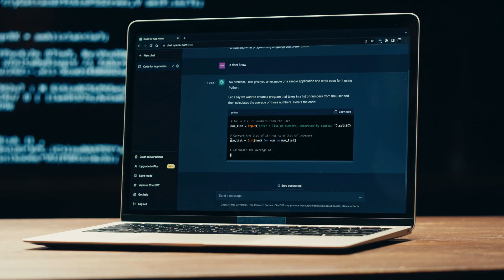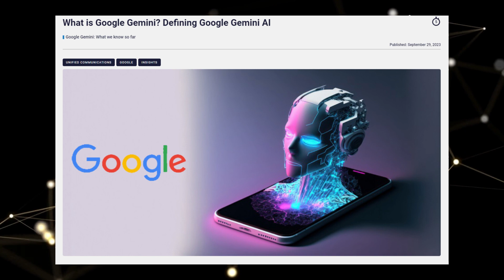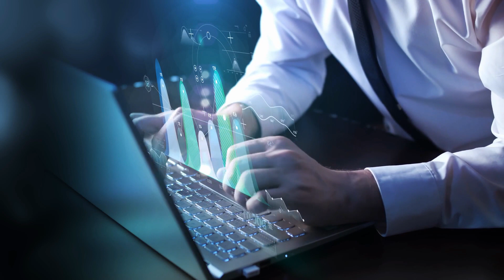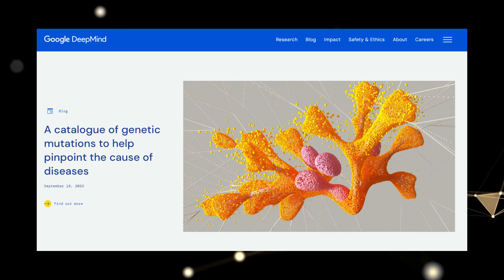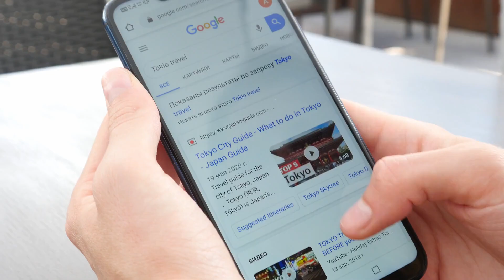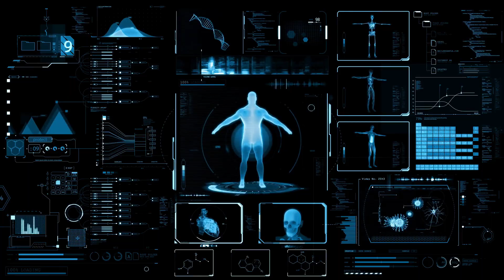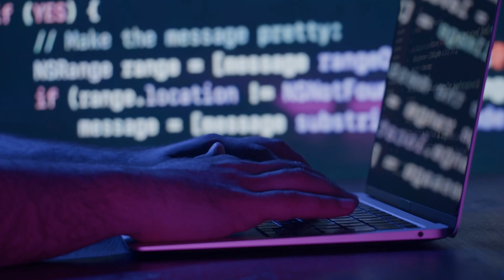Google's Gemini Challenges OpenAI's ChatGPT Supremacy | Breaking Barriers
Prepare to witness a clash of titans in the world of AI as Google unveils its formidable creation, Gemini, a groundbreaking competitor that aims to reshape the landscape of natural language processing. In this electrifying update, we dive into the rivalry that's setting the stage for a new era of innovation. Step into the arena where innovation meets competition. Google's Gemini emerges as a powerhouse in the realm of AI-driven language models, pushing the boundaries and redefining what's achievable in the field.